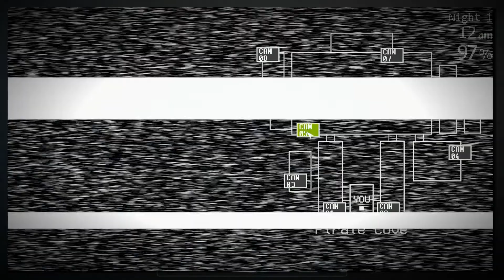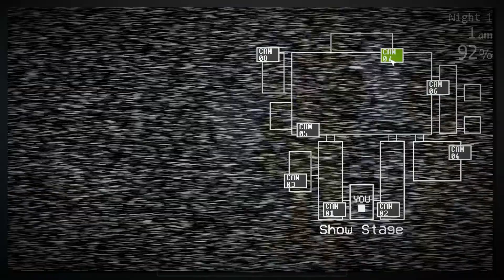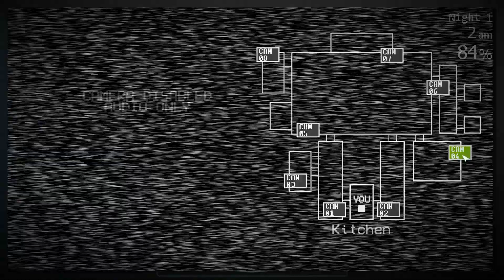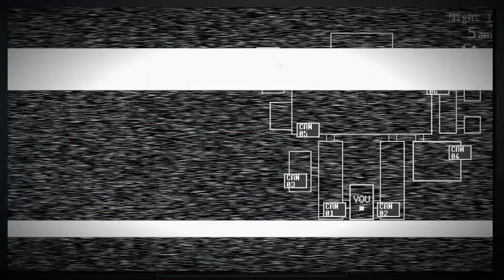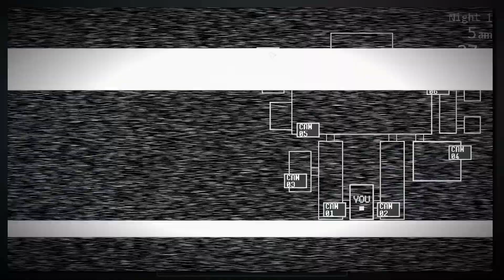Five Nights at Freddy's Remastered